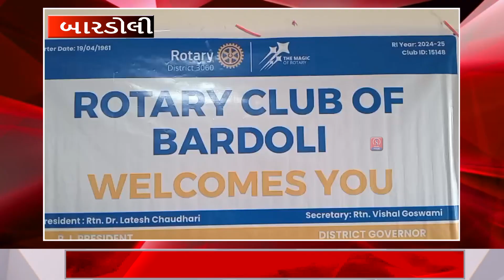રોટરી ક્લબ બારડોલી દ્વારા ગોજી આશ્રમના બાળકોને મફત દવાનું વિતરણ .